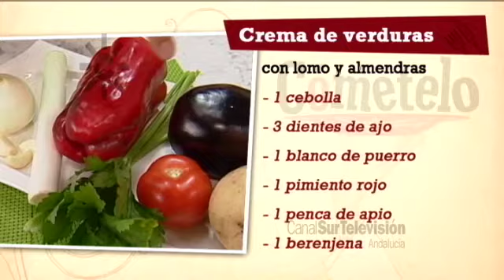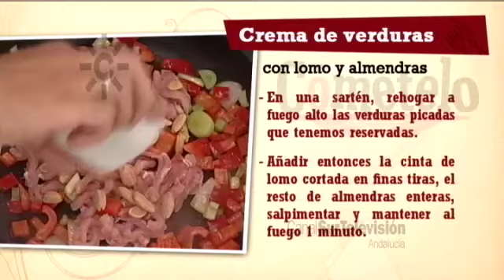Receta: crema de verduras con lomo y almendras